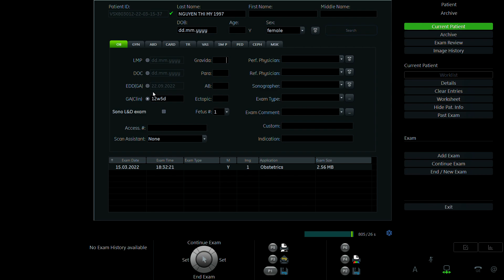NGUYỄN THỊ MY 1997